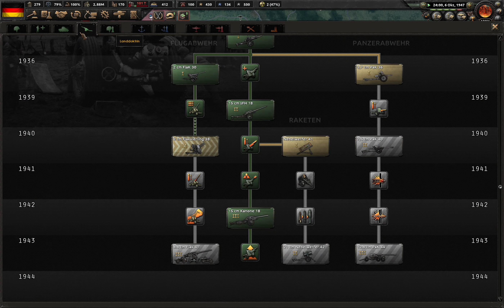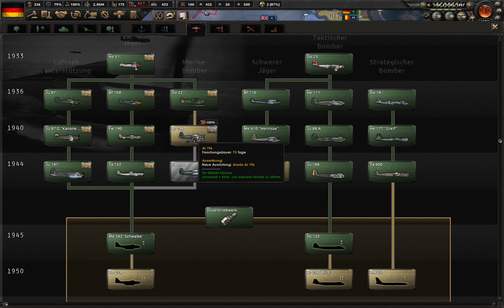Lets Play Hearts of Iron 4 (Elite) (Deutsches Reich) 24